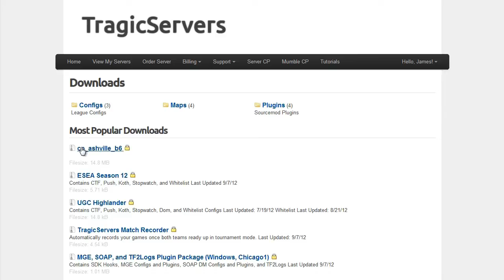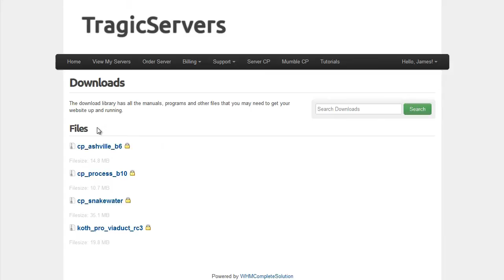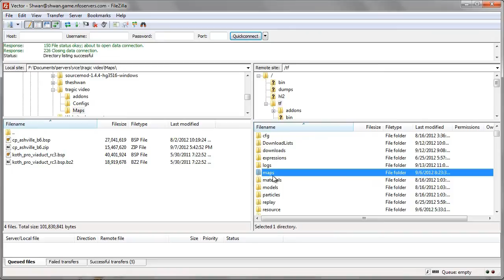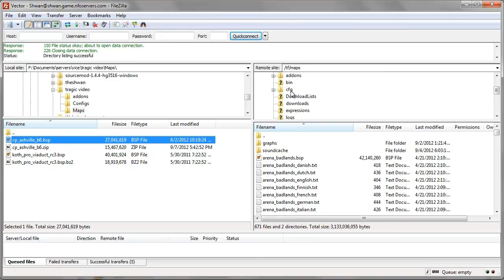TF2 - How to install maps to a TF2 server